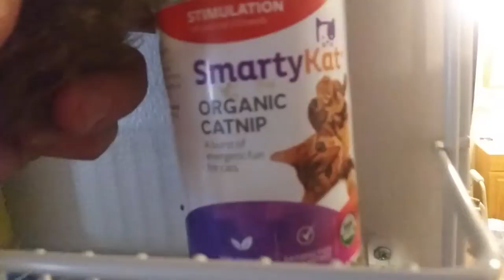Tate the cat #1